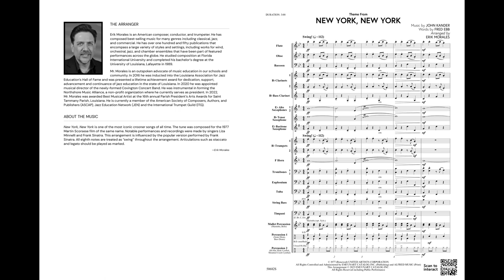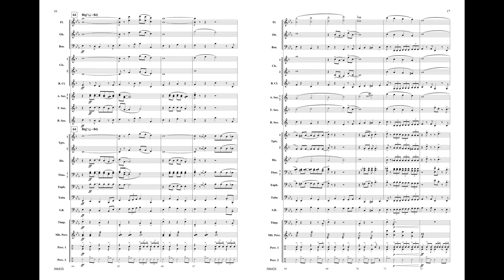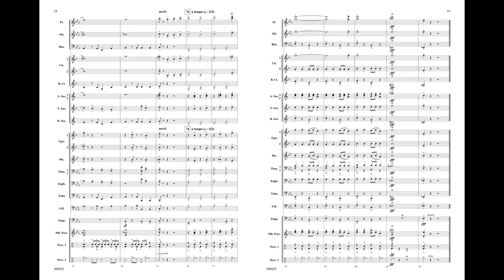Theme from New York, New York, arr. Erik Morales – Score & Sound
Theme from New York, New York
Music by John Kander, words by Fred Ebb / arr. Erik Morales
00-50682
Series: MakeMusic Young Band
Grade: 2.5
Treat your audience to one of the most iconic songs of all time while introducing jazz and swing concepts at a very approachable level. Erik Morales has done a fantastic job with this arrangement of New York, New York, which requires no extra instrumentation to be as cool as the original. Perfect to showcase music from the Broadway show.